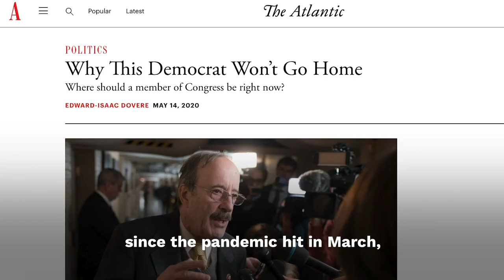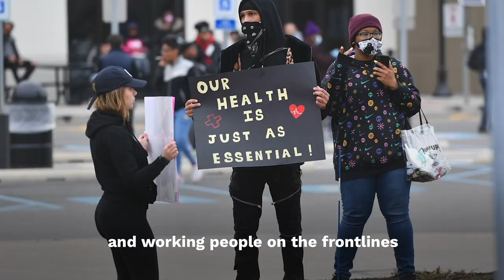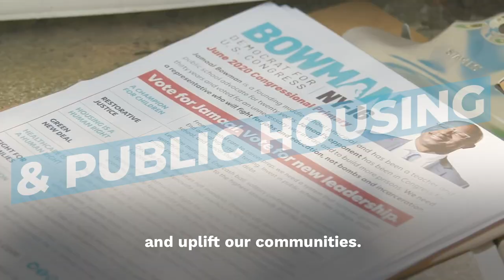A New Generation For A Green New Deal | Jamaal Bowman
We need a new generation of leaders who are in touch with the struggle and resilience of our communities.